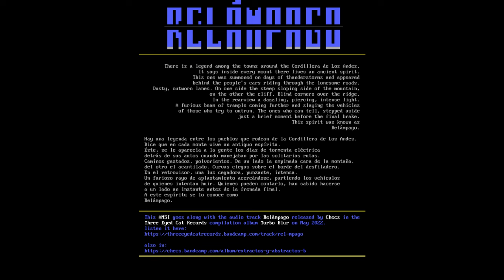Checs - Relámpago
Chiptune Rock Track by Checs ■▀▄ ▌

There is a legend among the towns around the Cordillera de Los Andes.
It says inside every mount there lives an ancient spirit.
This one was summoned on days of thunderstorms and appeared behind the people´s cars riding through the lonesome roads.
Dusty, outworn lanes. On one side the steep sloping side of the mountain, on the other the cliff. Blind corners over the ridge. In the rearview a dazzling, piercing, intense light. A furious beam of trample coming further and slaying the vehicles of those who tried to outrun.
The ones who can tell, stepped aside just a brief moment before the final brake.
This spirit was known as Relámpago.

Hay una leyenda entre los pueblos que rodean de la Cordillera de Los Andes.
Dice que en cada monte vive un antiguo espíritu.
Éste, se le aparecía a la gente los días de tormenta eléctrica detrás de sus autos cuando manejaban por las solitarias rutas.
Caminos gastados, polvorientos. De un lado la empinada cara de la montaña, del otro el acantilado. Curvas ciegas sobre el borde del desfiladero.
En el retrovisor, una luz cegadora, punzante, intensa. Un furioso rayo de aplastamiento acercándose, partiendo los vehículos de quienes intentan huir. Quienes pueden contarlo, han sabido hacerse a un lado un instante antes de la frenada final.
A este espíritu se lo conoce como Relámpago.

ANSI artwork by Checs / hpm

This track was released in the Three Eyed Cat Records compilation album Turbo Blur on May 2022.